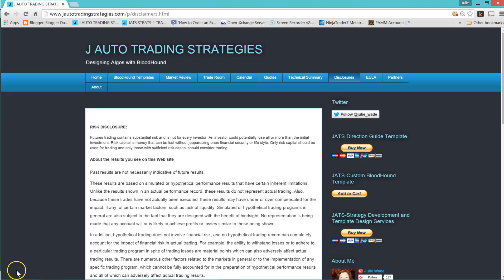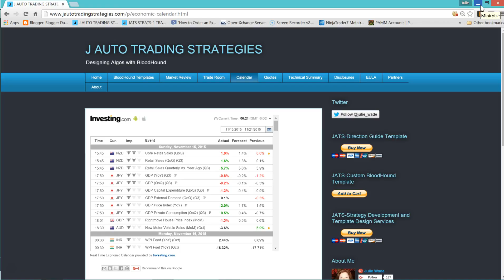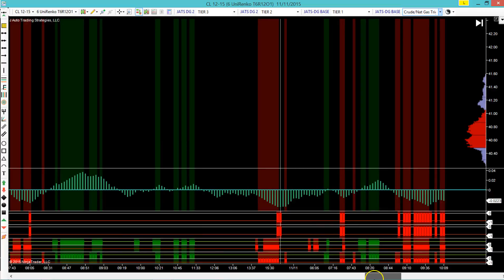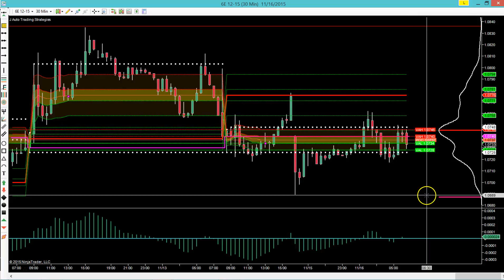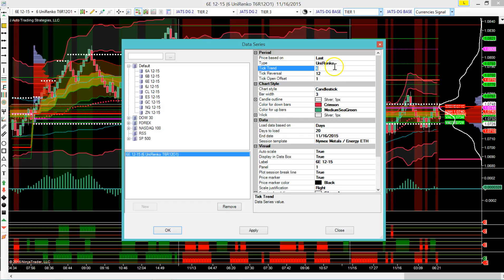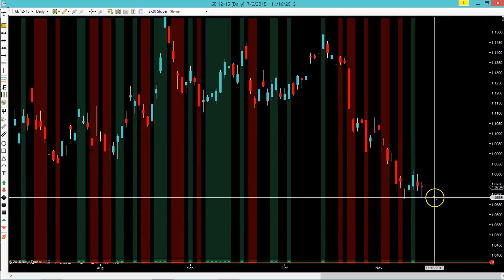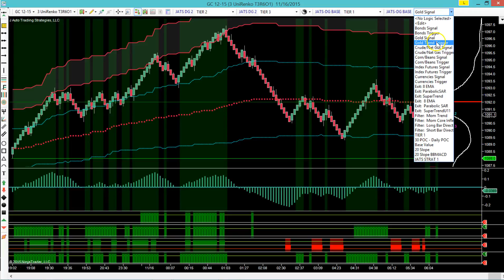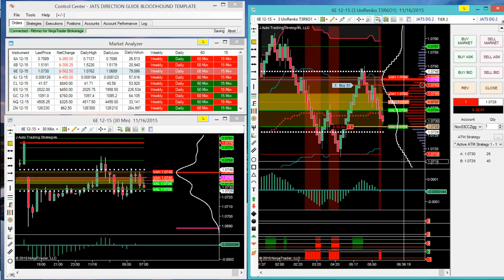Premarket Monday, November 14, 2015